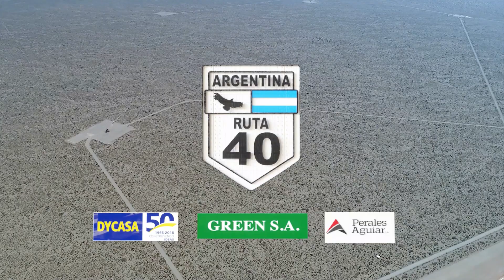Obra Vial Nacional del Año: RN40 tramo El Sosneado – Pareditas# (Mendoza)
Realmente un orgullo haber hecho el vídeo de la "Obra Nacional del Año" ! Gracias por confiar en nosotros y felicitaciones Dycasa, Green y Perales Aguiar!!